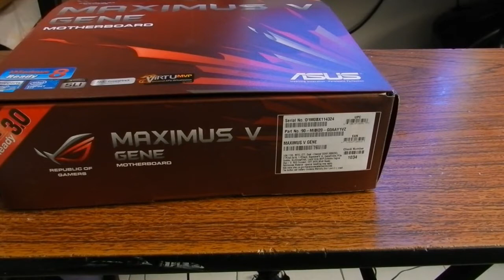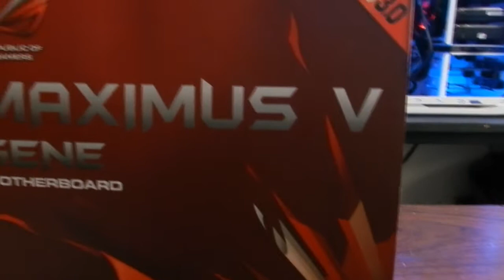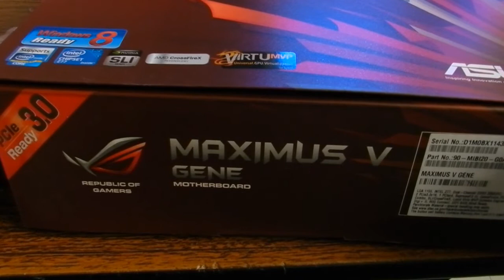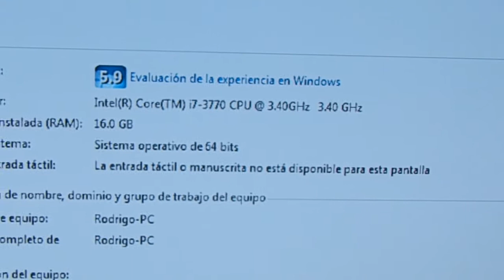Super Upgrade Monster Pc | Estoy de regreso !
Que pedo pinshis locos espero que estén bien lo siento por no haber podido subir video en estas semanas es porque cambien todo mi sistema operativo y hardware para tener una mejor experiencia y desempeño de la pc espero que les guste . no duden en suscribirse y dar like .

Nvidia Evga GTX 560 2gb GDDR5 Super overclock a 55Ghz.

Motherboard:Maximus V Gene

16Gb Ram DDR3

HDD:1TB

Fuente de poder:800 Watts

 Espero que les guste si les gusta dejen un like y favoritos  siguanme en facebook y twitter